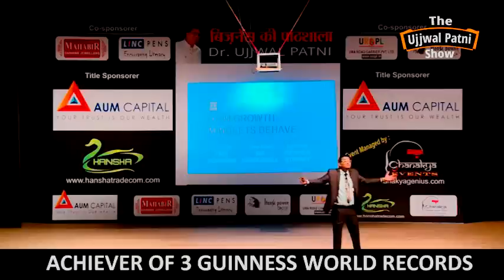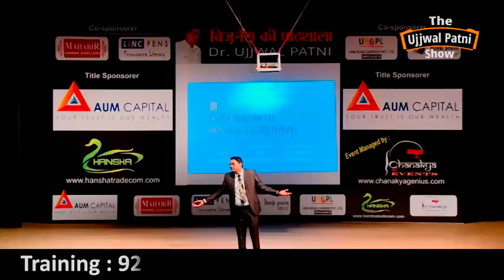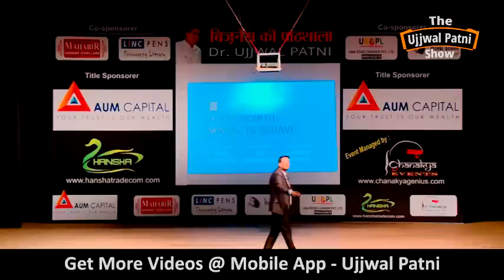बड़ा वही बनेगा जिसका " VISION" होगा । Best Video for Business Owners | No. 49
Setting goals helps to inspire new habits, lead an individual's concentration, and keep that momentum going throughout life. Goals also assist to focus attention and build a sense of self-mastery. Finally, a human cannot manage what they do not measure, and hence cannot improve on what they do not effectively control.

In this video, Dr. Ujjwal Patni shares his thoughts on goal setting; he says that if an individual wants to become successful in life, they must have a clear vision board. Their plans and goals must be clear and well-known to their loved ones to succeed in life.